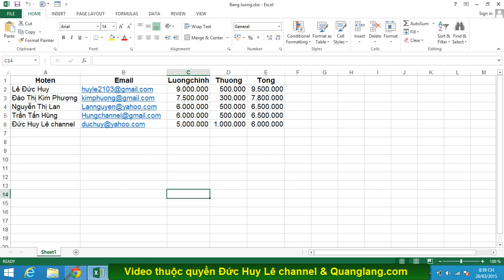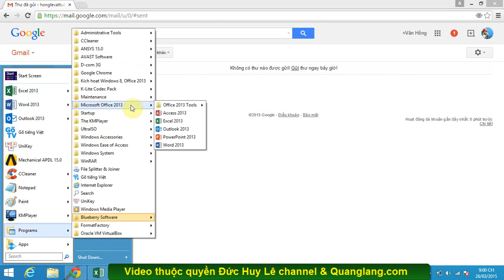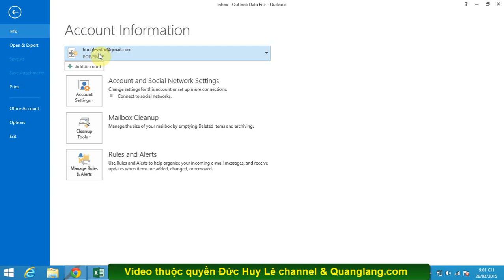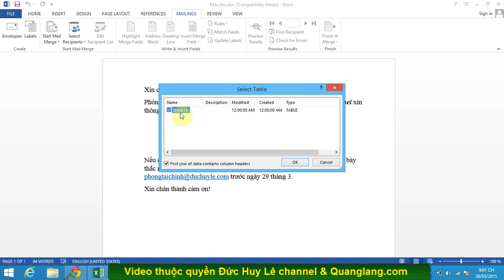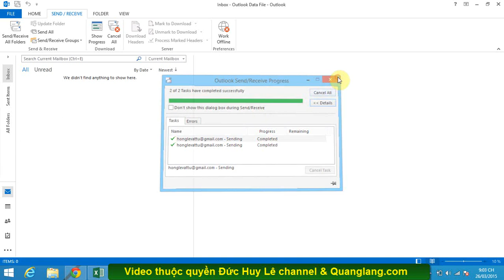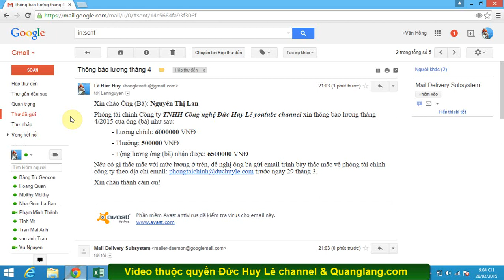Trộn thư và gửi Email hàng loạt trong Excel, Gmail, Outlook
Gửi Email hàng loạt từ Outlook bằng Excel, Trộn thư và gửi email tự động đến nhiều người. Gửi email hàng loạt đến nhiều người với nội dung mỗi email khác nhau, Trộn thư trong Gmail và gửi thư hàng loạt với Gmail, Cách trộn thư rồi gửi thư hàng loạt